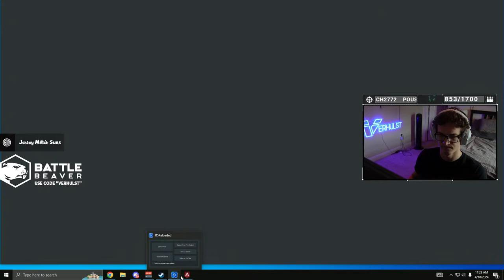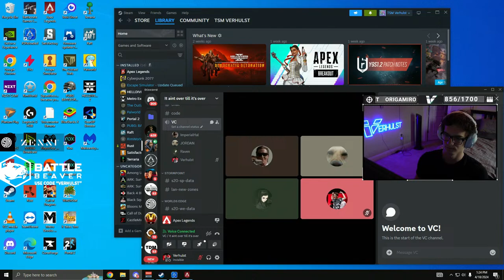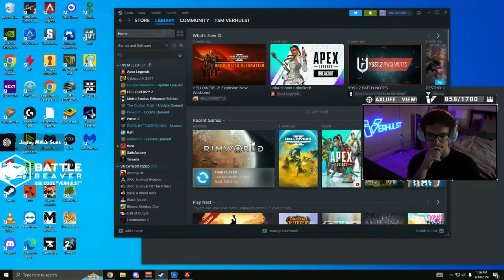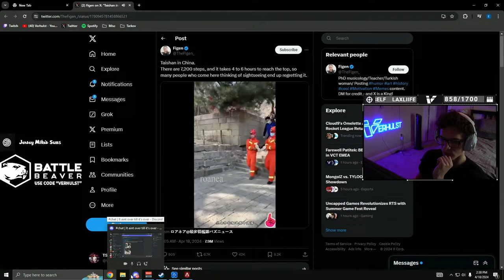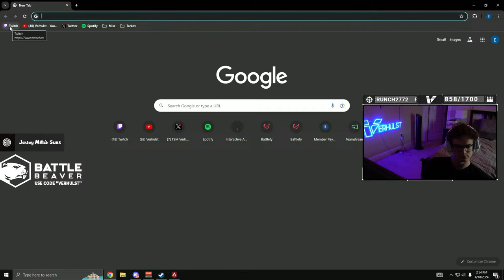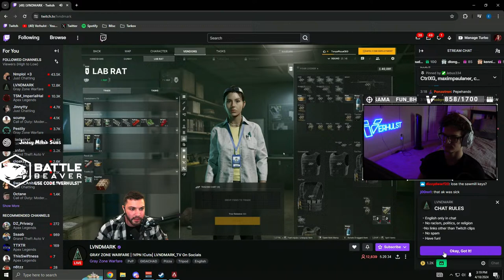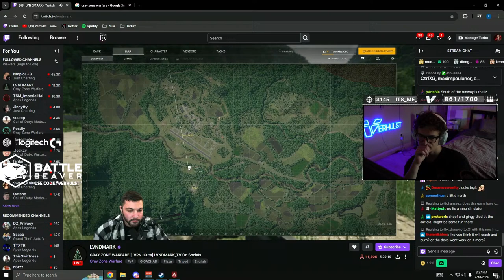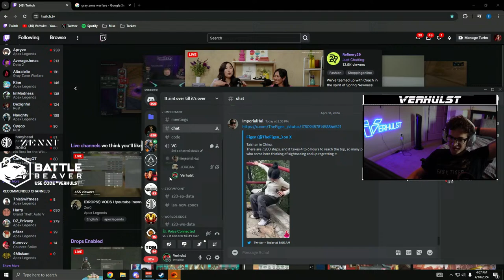LIVE - LAN SCRIMS - 14 DAYS UNTIL LA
Evan Verhulst is a YouTuber, Twitch Streamer, and professional Apex Legends athlete for Team Solo Mid (TSM). In Year 3 of the Apex Legends Global Series (ALGS) Verhulst and his two teammates (ImperialHal and Reps) experienced the most successful season in ALGS History. Verhulst and his team placed 1st, 2nd, 1st in all three of the major ALGS LANs, including a miraculous come-from-behind win in the $2,000,000 World Championship. Many believe that no future team will ever come close to matching TSM's Year 3 Season.

Verhulst is widely regarded by his peers to be the best Apex Legends Player on the planet. On top of being a World Champion and holding numerous in-game world records, Verhulst is also a role model for all. In September of 2023, Verhulst won EA’s Most Positive Player Award for his commitment to positive play by showing outstanding sportsmanship towards teammates, opponents, the league, and fans.

Sens 👉 4-3 Linear, no deadzone